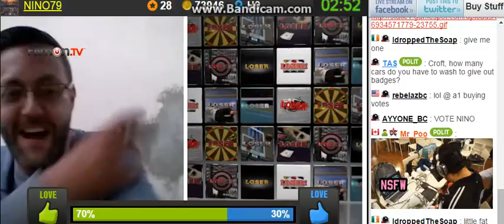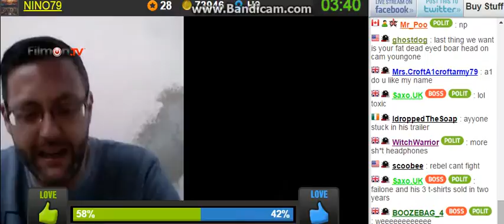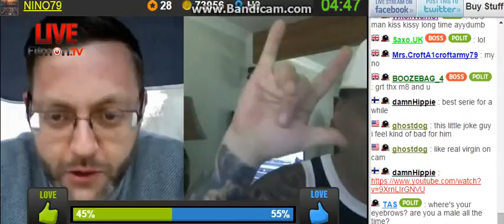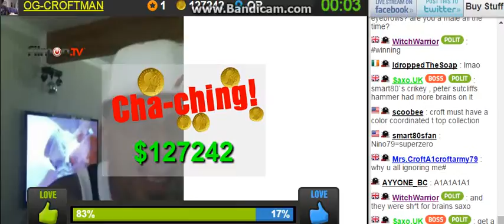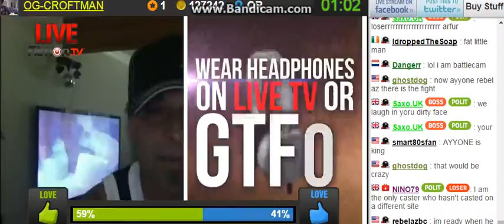I Am BC I Am Diz Site